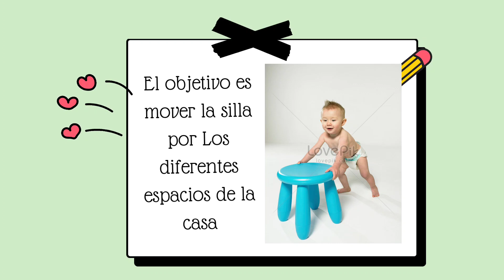Empujar una silla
Referencia:
Vídeo editado y elaborado por Marisol Palacio López,